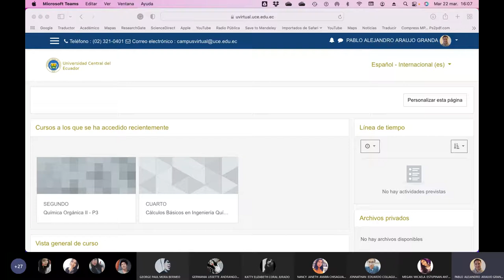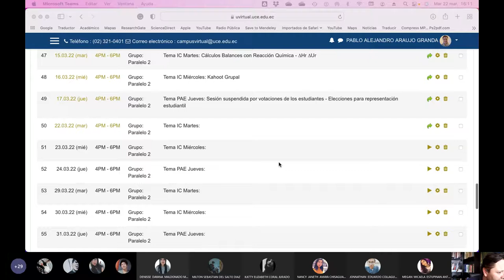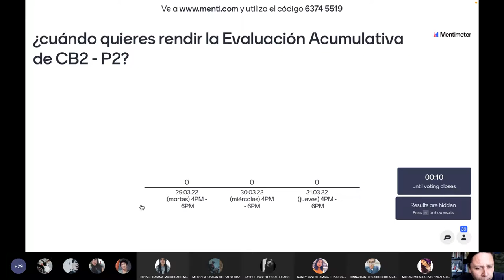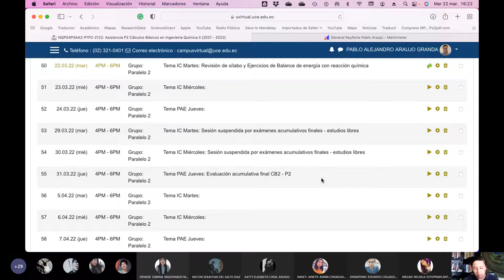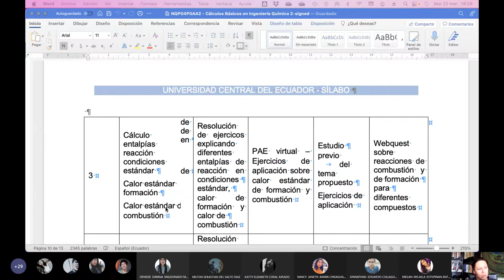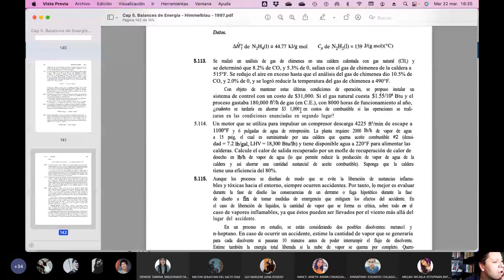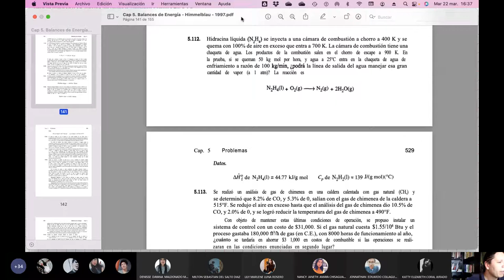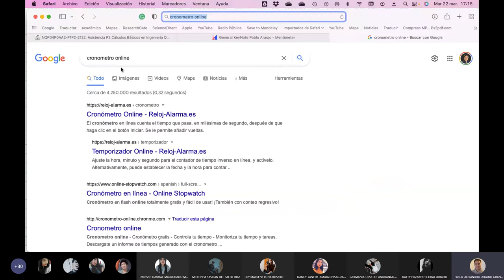IC Martes CB2 P2 - Ejercicio de balance de energía y masa combinado - 2022.03.22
Hacemos un ejercicio de balance de masa y energía combinados